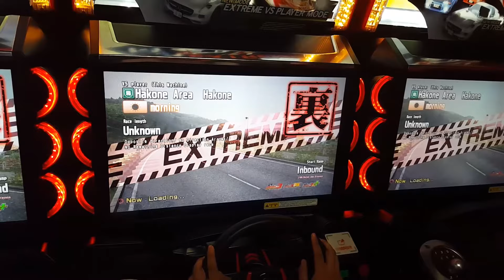[WMMT5] VS Mode 830 Extreme Hakone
I have a new hobby besides playing games
Playing games OUTSIDE